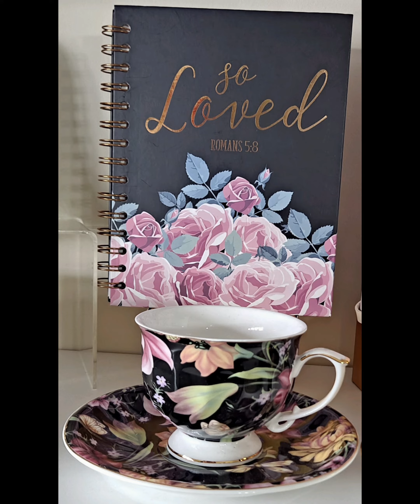Mother's Day Blessed 24:7®️ Gift Shop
...it's (not) too early
❤️Blessed247gifts.com

♡Schedule Local Pickup